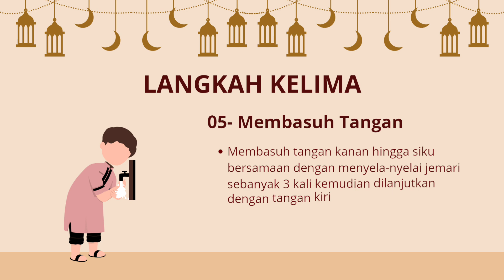Tata Cara Berwudhu. Pembelajaran PAI Kelas 1 SD